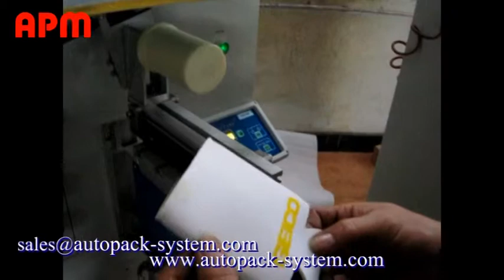S103K semi auto screen printer for koozie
Attn: Alice Zhou
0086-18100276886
Application :
All shapes of bottles, cups, mugs,caps. It can print any shape of containers all around in 1 print.